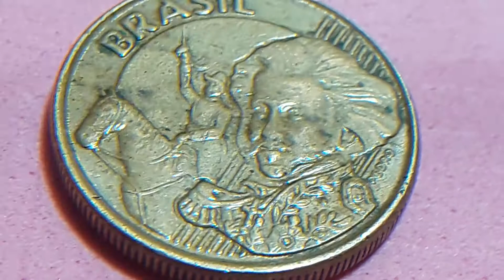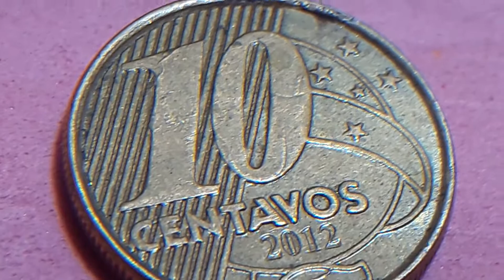error BAÑO de METAL CORRIDO Y SOBRECARGADA 10CTVS 2012 BRASIL